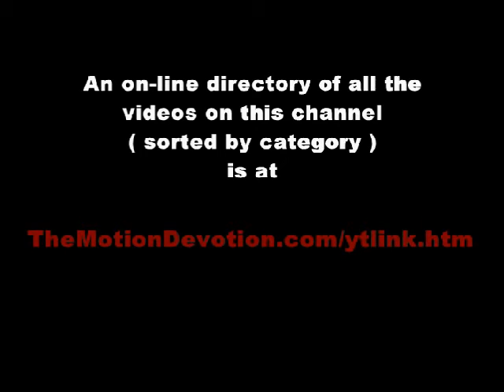1988 CHICAGO CUBS “Under the Lights” - Special Event @ WRIGLEY FIELD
Here’s a playlist of Chicago WHITE SOX and CUBS videos spanning the years from 1979 through 1996.

ALL of the sports clips on this channel can be easily accessed via the listing that you will find

TheMotionDevotion
MISSION STATEMENT: Educate, Entertain, Inspire
ALL of the video clips on YouTube channel TheMotionDevotion (sorted by category) can be easily accessed via this on-line listing